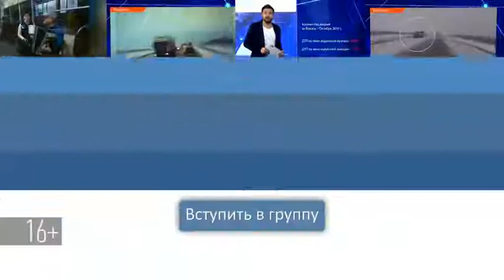В Зеленодольске 14 пожарных команд боролись за звание лучшей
Соревнования прошли на учебно-тренировочной базе противопожарной службы.